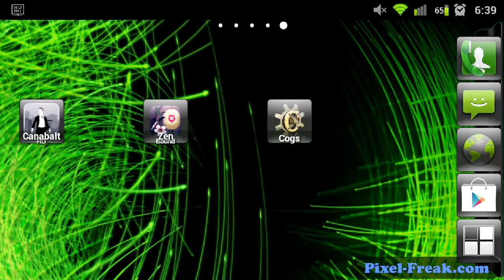Cogs First Look Gameplay Review (Android | iOS)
First Look Gameplay of Cogs by Lazy 8 Studios released earlier today through the humble bundle.